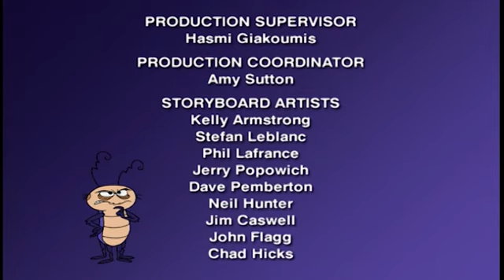RoboRoach - Intro / Outro Theme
RoboRoach

RoboRoach is a Canadian animated television series which ran on Teletoon in Canada, Animania HD in the United States, and Fox Kids internationally. It follows the story of a cockroach named Rube and his brother Reg. While scavenging for food, as seen in the opening, Rube is caught and experimented on. His brother saves him, but when they jump into an electrical outlet, Rube is transformed forever into a robot and cockroach cyborg called a roboroach. After that, he swears to use his powers only for the good of everyone and never for personal use, which is unfortunate for Reg.

The series is based on true stories about Japanese scientists who implanted cameras and mini-computers in cockroaches and sent them into disaster zones to look for life signs.